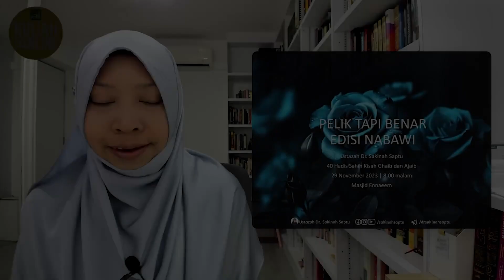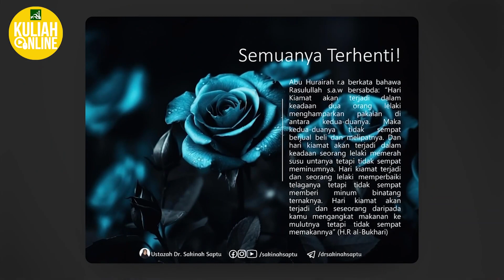Kisah 40 Kiamat (Kuliah Akhir 2023)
Perbincangan Kitab 40 Hadis Sahih Kisah Ghaib dan Ajaib